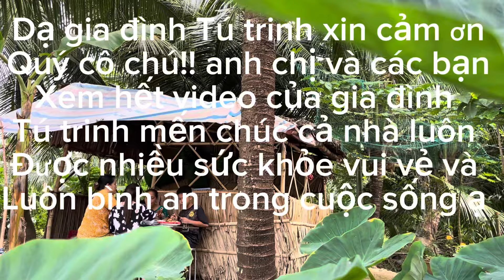HÔM NAY GIA ĐÌNH,ĐƯỢC MỘT BỮA ĂN HƯƠNG VỊ ĐỒNG QUÊ,CÙNG ÔN LẠI KỶ NIỆM TUỔI THƠ BÊN MẸ THẬT VUI